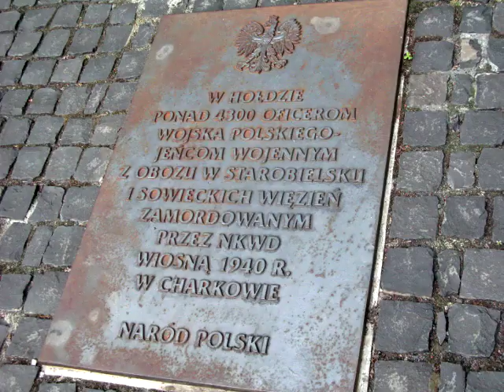[MISJA UKRAINA - CHARKÓW 2017] Wideorelacja z wyjazdu misyjnego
Relacja Ani i Marka z miesięcznej misji w sierpniu 2017 roku, w domu samotnej matki prowadzonym przez Siostry Orionistki w Korotyczy (wieś obok Charkowa). Posłani z ramienia Wolontariatu Misyjnego Salwator odbyli wcześniejszą formacje i odpowiednie przygotowanie. Misja polegała na opiece nad dziećmi, pracach gospodarskich, pomaganiu siostrom zakonnym w codziennych obowiązkach, rozmowach z samotnymi matkami czyli jednym słowem dawaniu siebie.

Muzyka:
Моана – Что меня ждёт
Жуки – Батарейка

Montaż: Damian Krupa (D&D Movies)
Zdjęcia: Anna Faba i Marek Krupa